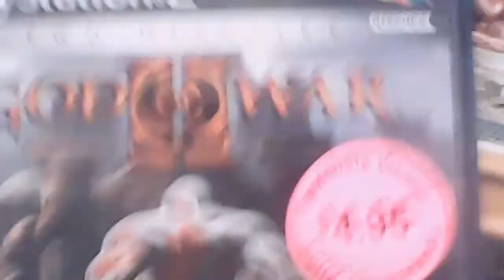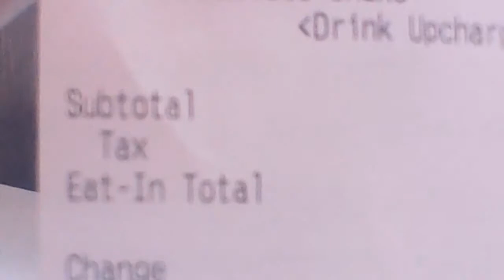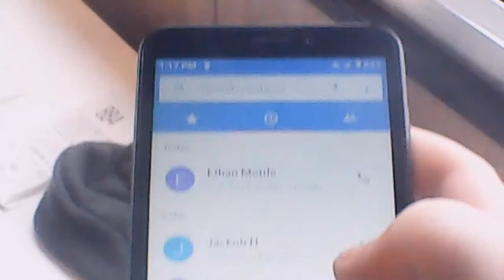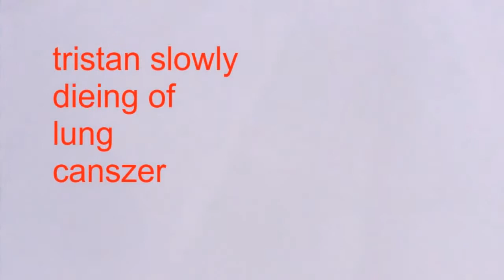Im back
sup